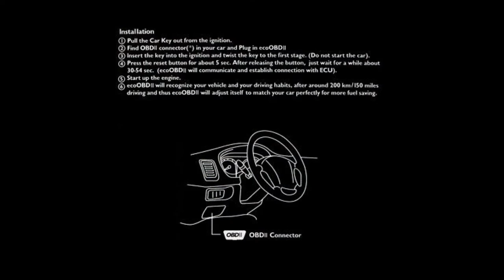Ecochip | How to fit Ecochip in TAMIL | Petrol Price | பெட்ரோல் சேமிப்பு | Car Ecochip Reviews| Eco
Revolutionary product Aims to lower fuel consumption and save you money.The technology behind ecochip and ECU. just plug in device in your car's ECU port. save in petrol/Diesel upto 33% Currently you can buy in online like ebay, amazon. other web site.